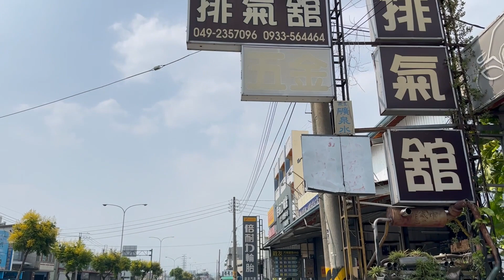NISSAN SENTRA NEW 2023升級 Ｑ桑 排氣舘 中尾段閥門改裝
基本資料
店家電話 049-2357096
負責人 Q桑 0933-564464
賴ID lun0106